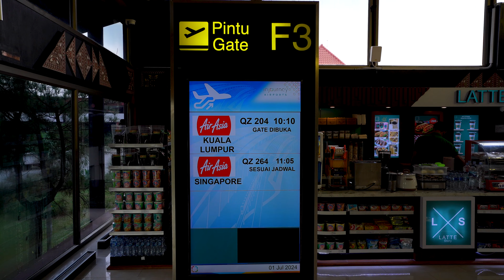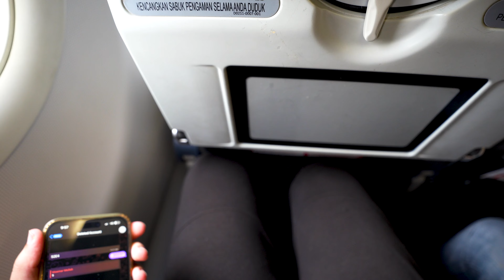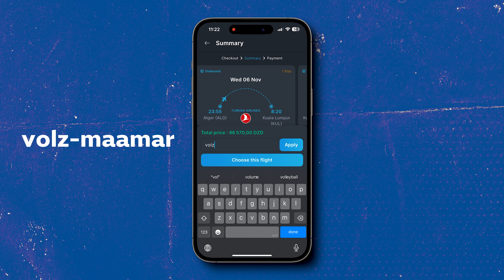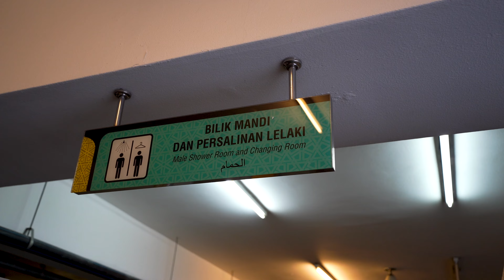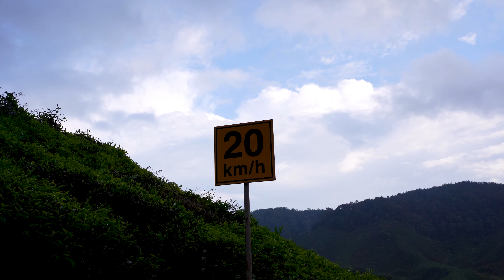أجمل وجهة طبيعية في ماليزيا 🇲🇾 Cameron Highlands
• لخدمة الحجز الفندقي و تنظيم رحلتك الكاملة إلى ماليزيا، أندونيسيا، سنغافورة، فيتنام، تايلاند يرجى التواصل مع وكالتي السياحية "سفريات" عبر:

استعمل كود برومو: volz-maamar  لتتحصل على تخفيض 2000دج

هل هذا هو أجمل مكان في ماليزيا؟
في هذا الفيديو قمت بمشاركة رحلتي لمرتفعات كاميرون أو Cameron Highlands، قمت  بقضاء وقت رائع  خاصة مع أخي الذي التقيت به بعد فراق دام 9 أشهر، و يمكنكم رؤية ردة فعلي في الفيديو.

بعض الكلمات للمساعدة في انتشار الفيديو:
Malaysia
Kuala Lumpur
traveling to Kuala Lumpur
ماليزيا
جزائري في ماليزيا
الرحلة من الجزائر لماليزيا
السفر لماليزيا للجزائريين
دول بدون فيزا للجزائريين